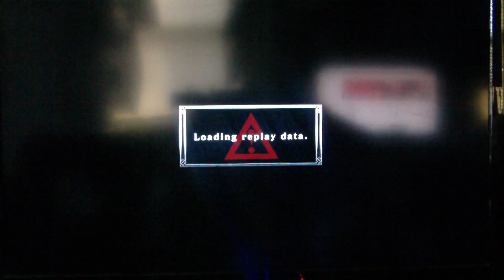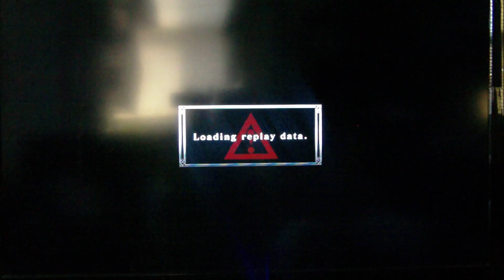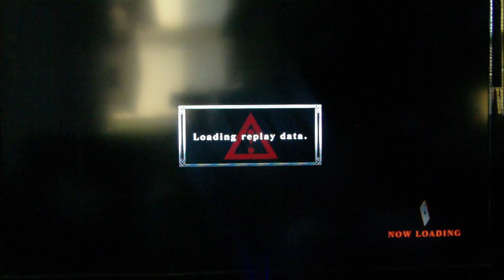Damn I Suck at KOF XIII PT.1